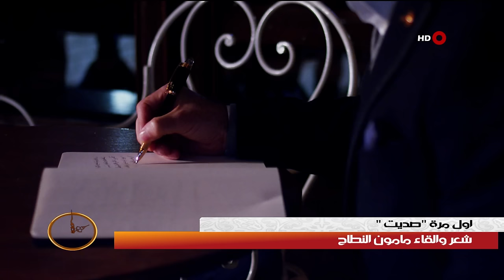ظهيرة الجمعة ١ ٤ ٢٠١٦ الشاعر مامون النطاح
.ظهيرة الجمعة
برنامج إجتماعي تثقيفي يعنى بالاسرة العراقية وكل ما يتعلق بها من مواضيع المرأة والصحة والطفولة والتربية يسعى لايصال المعلومات المفيدة لتعين الاسر العراقية الكريمة ولتسليط الضوء على الهموم والمشاكل والسعي لتخفيفها.تشاهدونه كل جمعة الساعة 02:30 ظهراً بتوقيت بغداد.
تقديم رقية حسن. اخراج فراس السراي